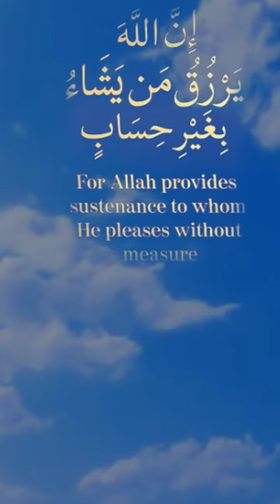subhanall naat sarife